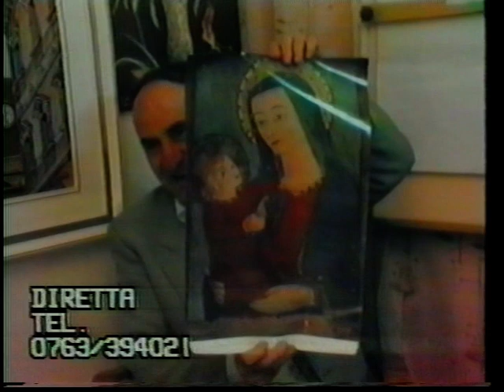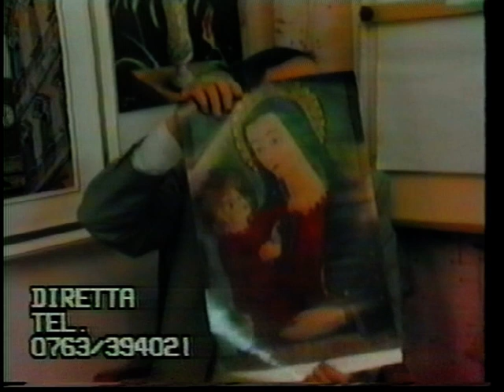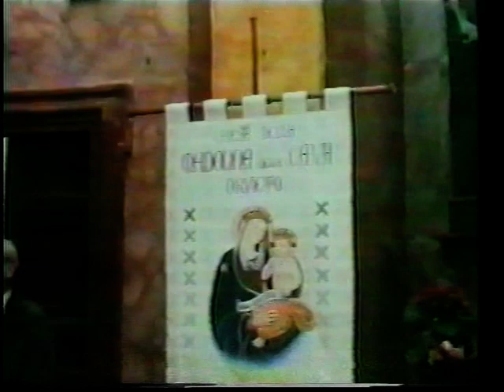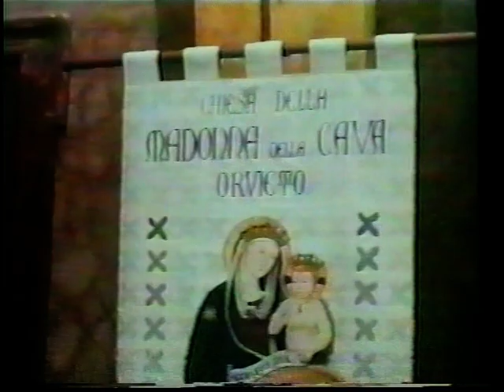Festa della madonna della cava e gemellaggio con i fedeli di Latera VT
La ricorrenza della festa in onore della Madonna della cava di Orvieto del 2004 fu arricchita dalla partecipazione di tanti fedeli proveniente dalla cittadina di Latera (vt) devoti anch'essi  della madonna della cava alla quale hanno dedicato una chiesa nella vicinanza del loro borgo. Si un gemellaggio di due diverse realtà unite dalla stessa fede, amore e preghiera per la SS. loro protettrice.